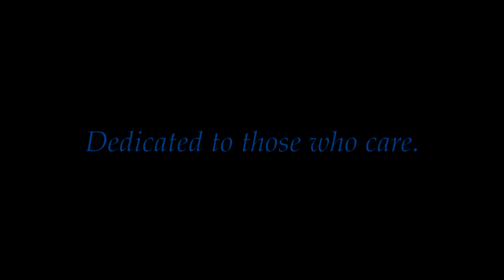Unbelievably Yours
A beautifully haunting love song, written, arranged, produced and performed by Simon Ford.